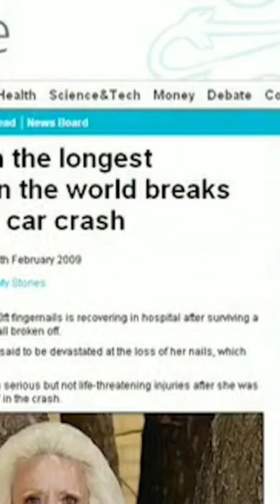Lee Redmond - longest nail